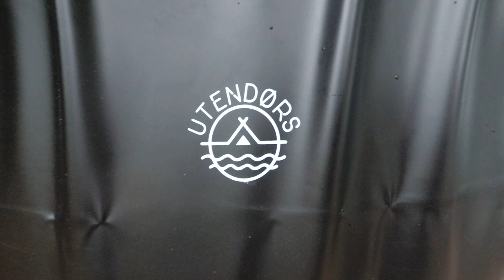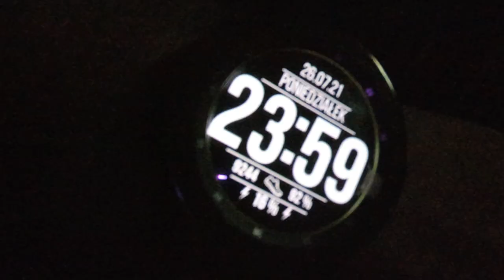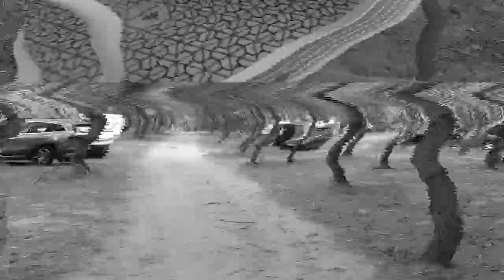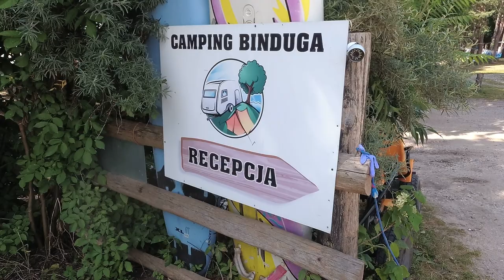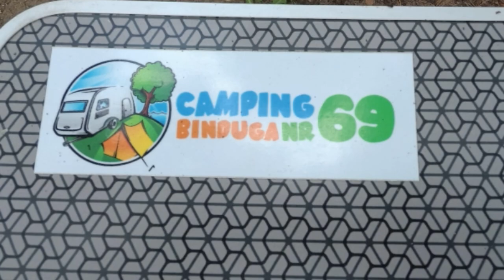Urlop na mazurach , czyli 5 dni intensywnego lenistwa.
Wspomnienia z letniego pobytu na Mazurach na campingu Binduga 69 .